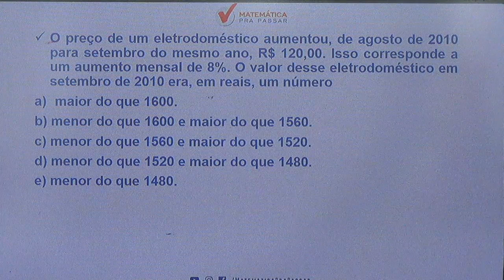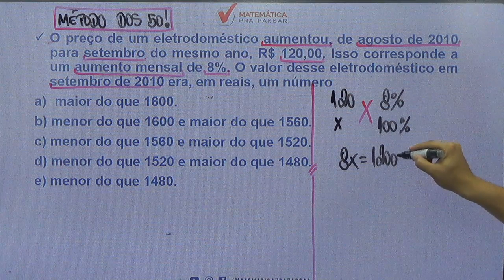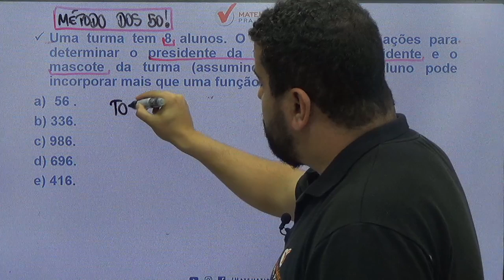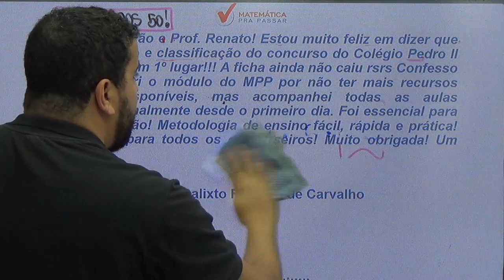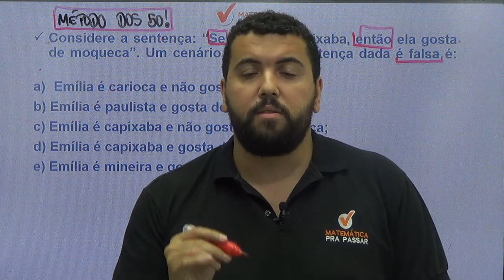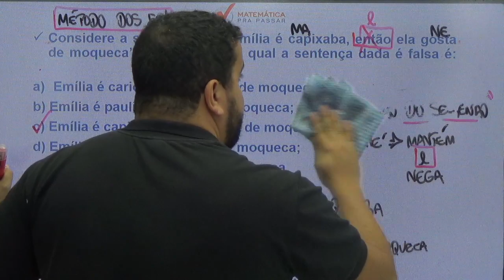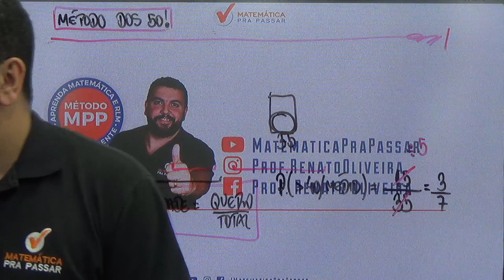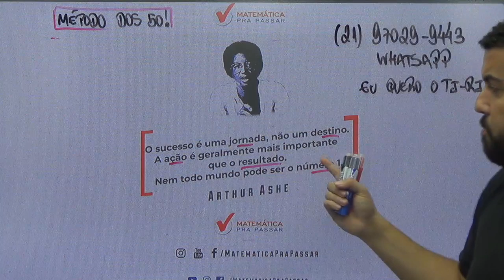Raciocínio Lógico Matemático para o TJ-RJ.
Você quer aprender Raciocínio Lógico Matemático para o TJ-RJ?

Então esse vídeo é o que você precisa para começar a aprender e resolver as questões de Raciocínio Lógico Matemático para o TJ-RJ.

Você verá o processo para resolver as questões de Raciocínio Lógico Matemático usado no Método MPP e assim você estará mais perto de aprender para o TJ-RJ.

Raciocínio Lógico Matemático para o TJ-RJ será um diferencial e você não estará dependendo da sorte e nem de outras matérias.